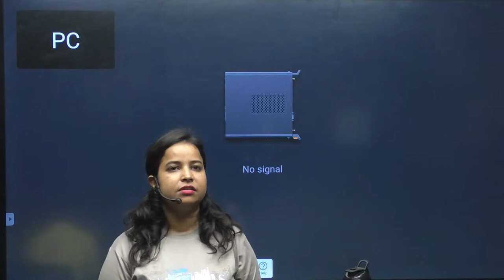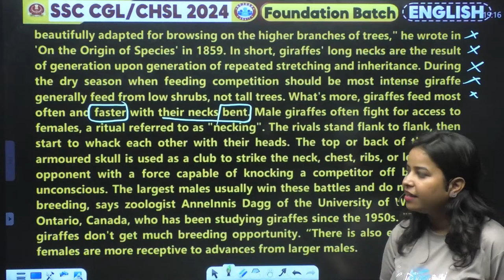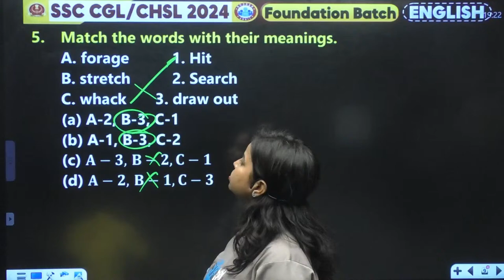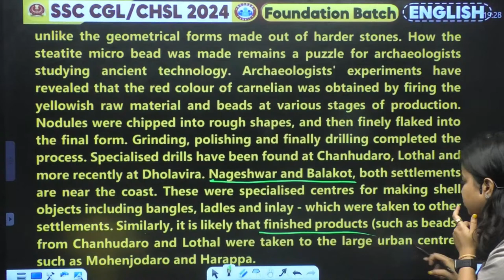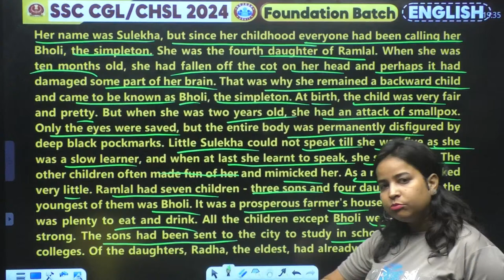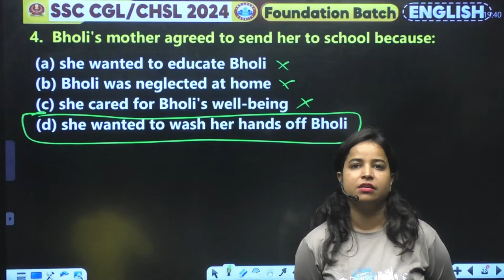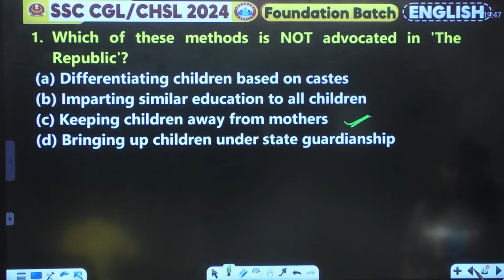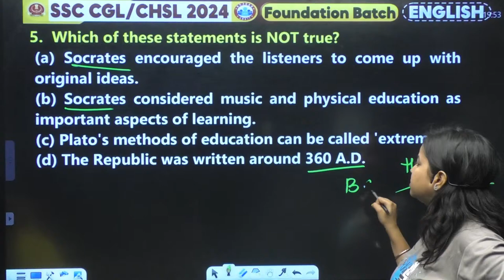SSC CGL, CHSL & CPO Class, Reading Comprehension English Class, SSC CGL English Class by Kiran Mam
SSC CGL & CHSL 2024, CHSL English Class, Reading Comprehension English (Part 02), Foundation Batch, SSC CPO English Class by Kiran Mam

Helpline number :-
➤आप हमें व्हाट्सएप भी कर सकते हैं।